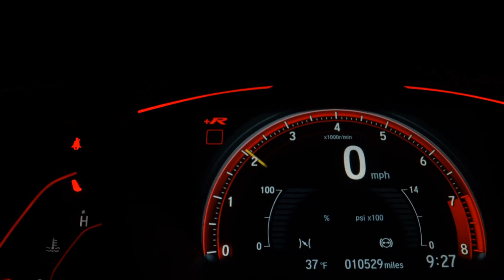FORD RANGER - 2022 - Caldas Novas/GO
Carros de qualidade e procedência, com os melhores preços e taxas do mercado, você só encontra aqui na Paixão Automóveis. Não deixe para realizar seu sonho depois, venha nos visitar e conhecer nosso estoque, aproveite e saia de carro novo. Satisfação garantida!

Dados do Veículo
Veículo: FORD / RANGER 3.2 LIMITED 4X4 CD 20V
Ano: 2021/2022
Combustível: DIESEL
Portas: 4 PORTAS
Câmbio: Automático
Cor: PRETA
KM: 19.595

✅ Air Bag
✅ Alarme
✅ Ar Condicionado
✅ Bancos de Couro
✅ Direção Hidráulica
✅ Freio ABS
✅ Travas Elétricas
✅ Vidros Elétricos
✅ Kit Multimídia